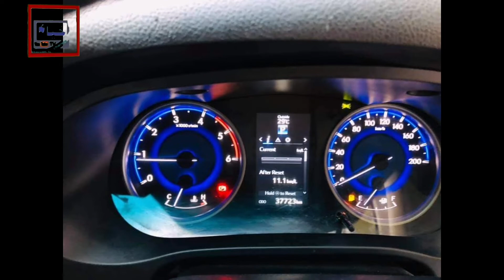Toyota Hilux Dala / Toyota Hilux Revo / Toyota Hilux Full Review / Pakistan Car Market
Toyota Hilux Revo Dala Full Review

Khayyam TV YouTube Channel

Toyota Hilux Revo V 2018

Toyota Hilux Vigo Dala